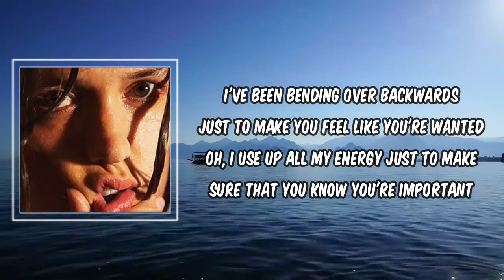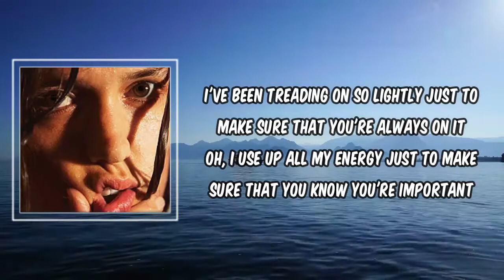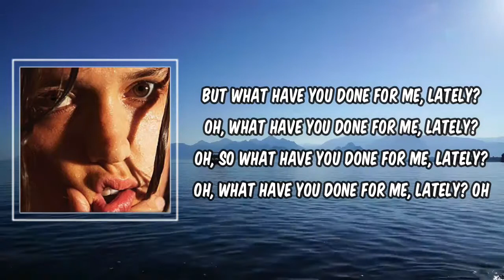Lyric: Drake - Lately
Lately by Drake
Album: Take Care (Deluxe)

Lately Lyrics:

I've been bending over backwards just to make you feel like you're wanted
Oh, I use up all my energy just to make sure that you know you're important
And I know that I'm not helping, I just get so insecure
And you always make me guilty just for wanting something more

But what have you done for me, lately?
Oh, what have you done for me, lately?
Oh, so what have you done for me, lately?
Oh

I've been treading on so lightly just to make sure that you're always on it
And you never like how my songs sound, but you give nothing of yourself
And you look at me like something's wrong if I ever ask for help

Oh

There's always something wrong, it must be my fault
We always got along, but not on my terms
When you sing along, well that was my song
And I guess no one's ever told you no, what do you even want this for?

Oh

So, what have you done for me?
What have you done for me?
What have you done for me, lately?
Oh